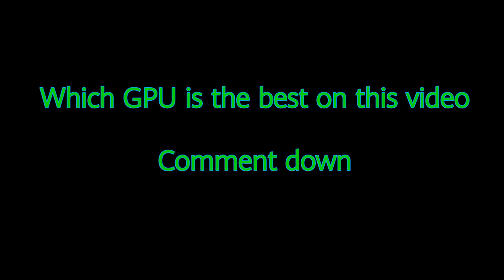Mali T820 vs Mali T830 GPU test PART 2 - N TECH TV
Any suggestions about technology to upload

Please email

You can send a tip here using gcash

All funds will be use towards to my education